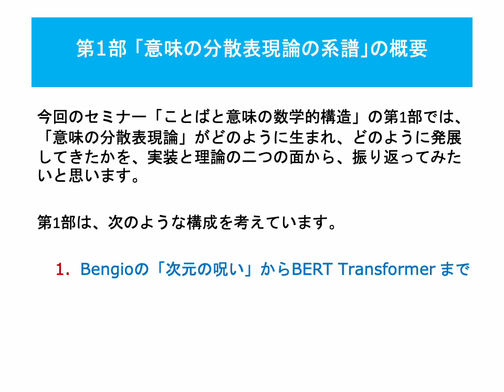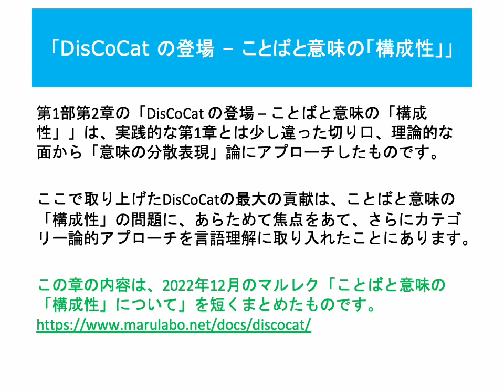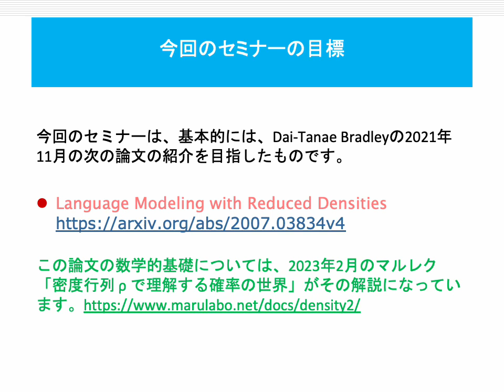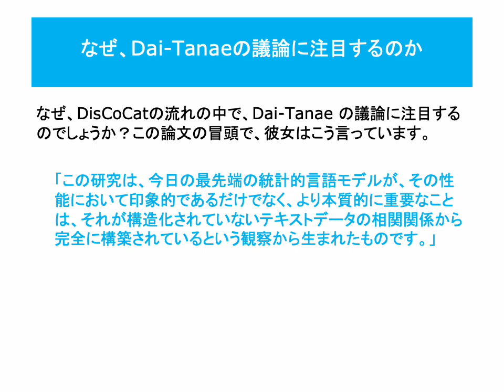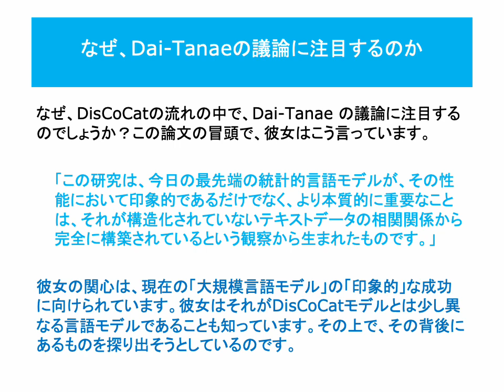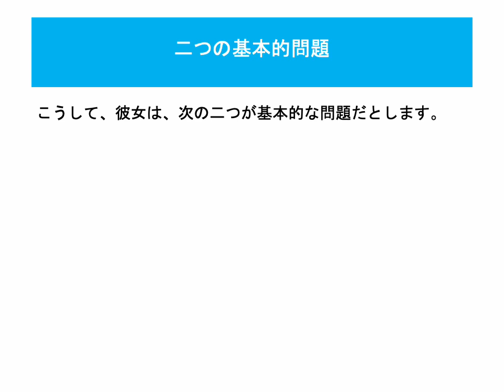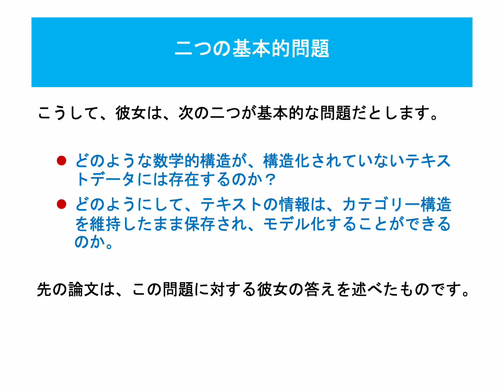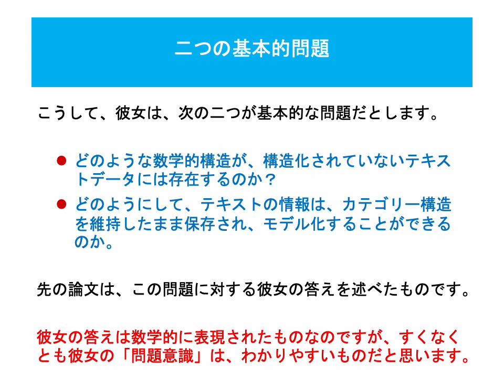第1部 「意味の分散表現論の系譜」の概要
今回のセミナー「ことばと意味の数学的構造」の第1部「意味の分散表現論の系譜」では、「意味の分散表現論」がどのように生まれ、どのように発展してきたかを、実装と理論の二つの面から、振り返ってみたいと思います。

第1部「意味の分散表現論の系譜」は、次のような構成を考えています。

　1. Bengioの「次元の呪い」からBERT Transformer まで
　2. DisCoCat の登場 – ことばと意味の「構成性」
　3. DisCoCat の変化 – Coecke と Tai-Danae

1-1章「Bengioの「次元の呪い」からBERT Transformer まで」は、「意味の分散表現」にフォーカスして、大規模言語モデルにいたる実装レベルでの興味深い取り組みを、コンパクトに紹介したものです。

この章の内容は、2023年1月に行ったマルレク「AIは意味をどのように扱っているのか？-- ChatGPT の不思議」を短くまとめたものです。

1-2章の「DisCoCat の登場 – ことばと意味の「構成性」」は、実践的な第1章とは少し違った切り口、理論的な面から「意味の分散表現」論にアプローチしたものです。

ここで取り上げたDisCoCatの最大の貢献は、ことばと意味の「構成性」の問題に、あらためて焦点をあて、さらにカテゴリー論的アプローチを言語理解に取り入れたことにあります。

この章の内容は、2022年12月のマルレク「ことばと意味の「構成性」について」を短くまとめたものです。

1-3章の「DisCoCat の変化 – Coecke と Tai-Danae」は、2010年の論文発表以来の、「カテゴリー論的構成的分散意味論」 Distributional Compositional Categorical Semantics の変化を、量子論的アプローチをとるBob Coecke と数学的アプローチを取るTai-Danae Bradley の立場の違いにフォーカスしてまとめたものです。

この章は、今回のセミナー全体、第2部、第3部への導入になっています。

　【 なぜ、Dai-Tanaeの議論に注目するのか】

今回のセミナーは、基本的には、Dai-Tanae Bradleyの2021年11月の次の論文の紹介を目指したものです。

この論文の数学的基礎については、2023年2月のマルレク「密度行列 ρ で理解する確率の世界」がその解説になっています。

なぜ、DisCoCatの流れの中で、Dai-Tanae の議論に注目するのでしょうか？この論文の冒頭で、彼女はこう言っています。

「この研究は、今日の最先端の統計的言語モデルが、その性能において印象的であるだけでなく、より本質的に重要なことは、それが構造化されていないテキストデータの相関関係から完全に構築されているという観察から生まれたものです。」

彼女の関心は、現在の「大規模言語モデル」の「印象的」な成功に向けられています。彼女はそれがDisCoCatモデルとは少し異なる言語モデルであることも知っています。その上で、その背後にあるものを探り出そうとしているのです。

　【 Dai-Tanaeの問題の立て方】

僕にとって印象的だったのは、彼女が次々と問題を立てることでした。答えの前には、もちろん、問題があります。ただ、答えを見つける条件が成熟するというのは、正しく問題をたてることができるということです。

　○ 自然言語における表現の意味をとらえる数学的構造は何か？
　○ この構造は、テキスト・コーパスを用いてどの程度まで十分に検出できるのか？
　○ 抽象的な概念とその相互関係を自然に掘りだす方法はあるのか？
　○ 論理と命題の連関はどのようにして生まれるのか？

こうして、彼女は、次の二つが基本的な問題だとします。

　● どのような数学的構造が、構造化されていないテキストデータには存在するのか？
　● どのようにして、テキストの情報は、カテゴリー構造を維持したまま保存され、モデル化することができるのか。

先の論文は、この問題に対する彼女の答えを述べたものです。

彼女の答えは数学的に表現されたものなのですが、すくなくとも彼女の「問題意識」は、わかりやすいものだと思います。

「 第1部 「意味の分散表現論の系譜」の概要」を公開しました。

「ことばと意味の数学的構造」まとめページ

「ことばと意味の数学的構造」セミナー申し込みページ